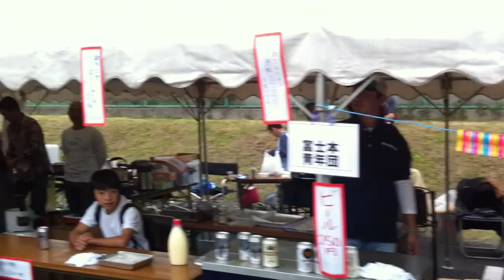大淵地区文化祭2010（富士市大淵）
2010　10/23・24に大淵まちづくりセンターにて行われた大淵地区文化祭の様子です。iphone4にて撮影。